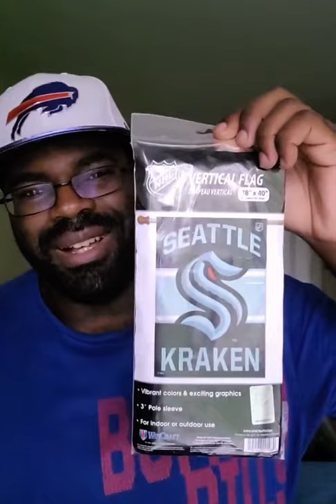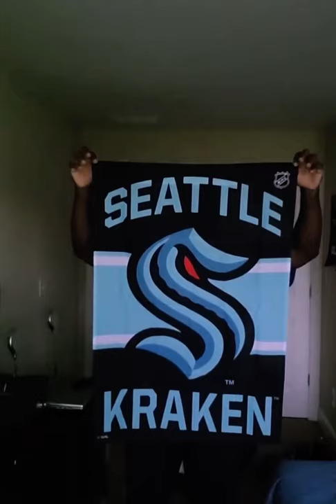Seattle Kraken Vertical Flag Unboxing! (Feat. MrBubbaMatt)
MrBubbaMatt received a surprised package at his door from co-host Buffalo Bob from Buffalo After Dark. Explains he doesn’t know much about the NHL just yet but he’s getting there slowly but surely. Credit to Buffalo Bob for activity getting him involved with the game of hockey.